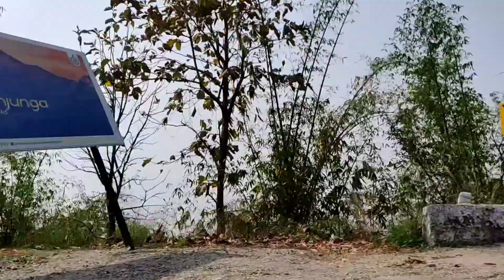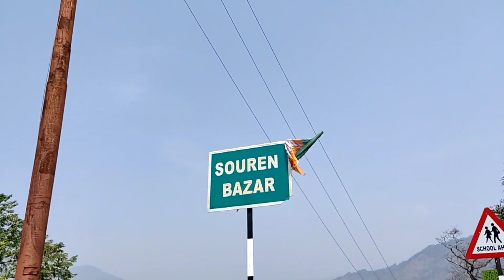Darjeeling Tour (Part-1) NJP Station to Mirik Lake নিউ জলপাইগুড়ি স্টেশন থেকে মিরিক লেক